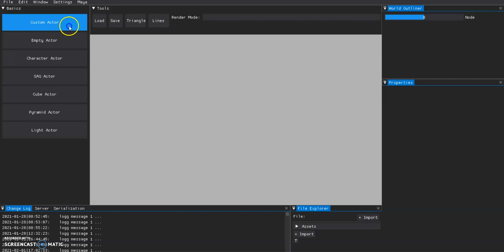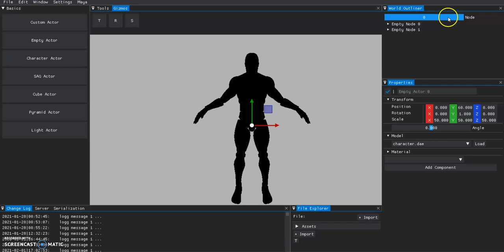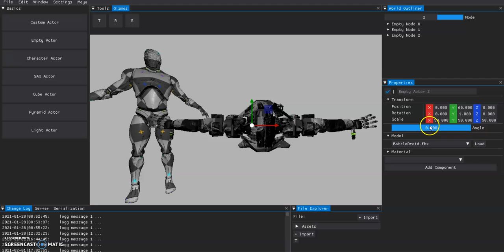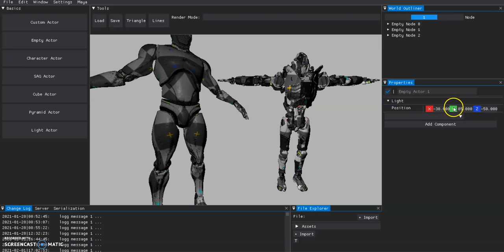Buzzshock Engine - Mi motor para desarrollo de videojuegos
Hola les comparto mi desarrollo especializado en graficas en 3D.Buzzshock Engine es un desarrollo de 2 años en los cuales se han desarollado multiples componentes y librerias especializadas.

El motor contiene:
- Libreria matematica especializada para videojuegos
- Libreria especializada en servidores funcionales con sockets y la tecnologia de NVIDIA Omniverse.
- Sistemas de Actor / Componente
- Fisicas (Nvidia Physx)
- Sistema de audio
- Shader especializados
- Carga optimizada de modelos en 3D
- Compresion y serializacion de archivos en memoria y formatos USD.
- Plugin especializado para el programa MAYA.
- Entre otros...